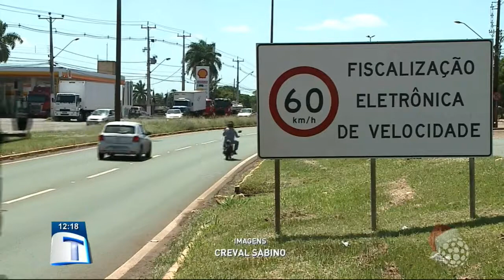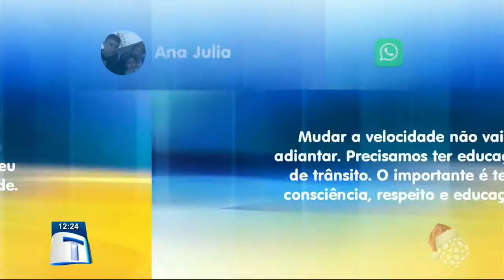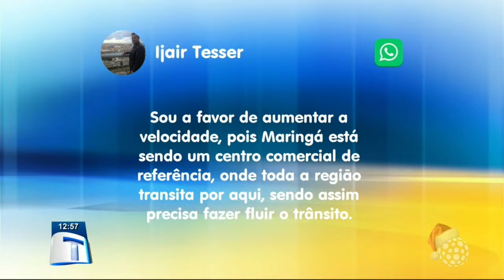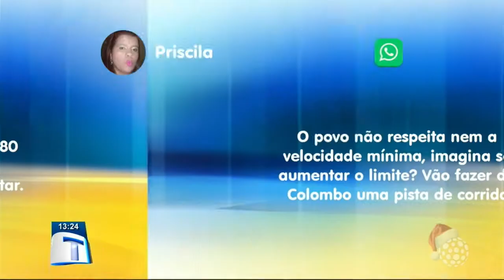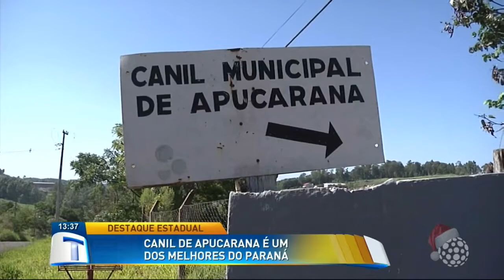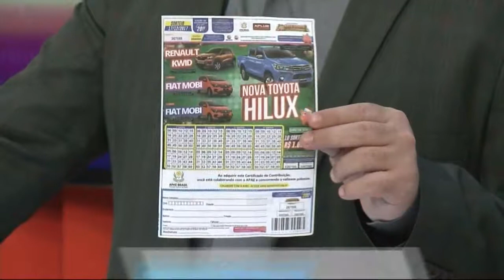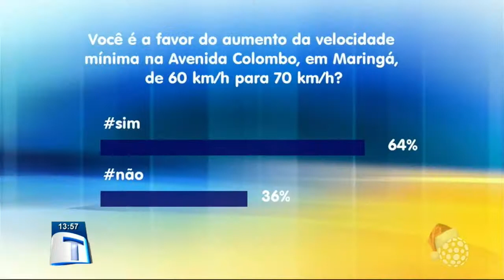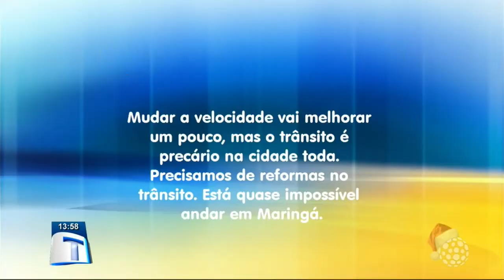Tribuna da Massa (13/12/17) - Maringá e região - Completo